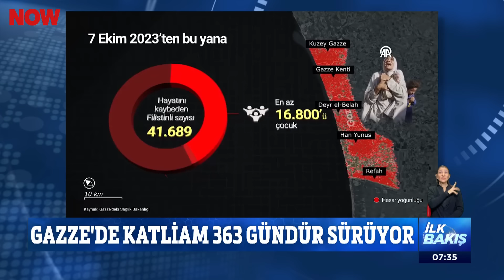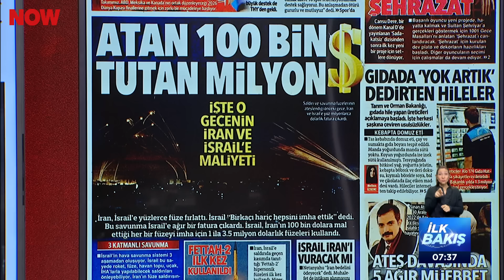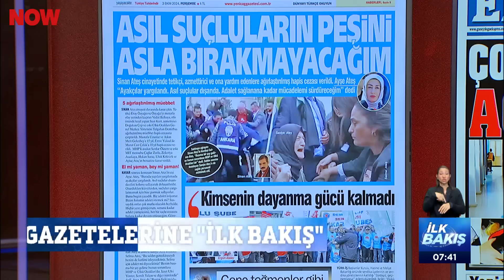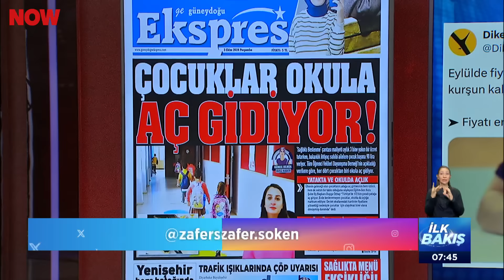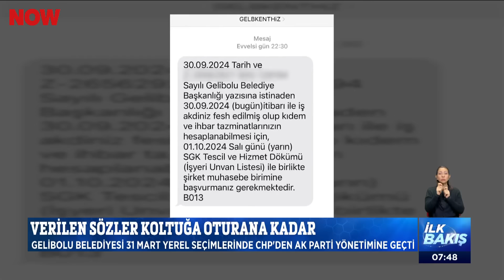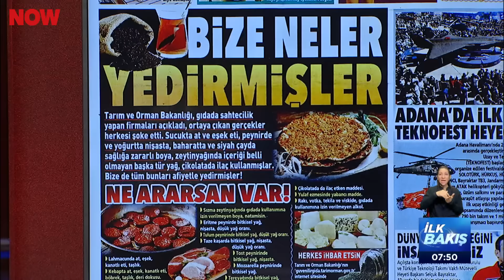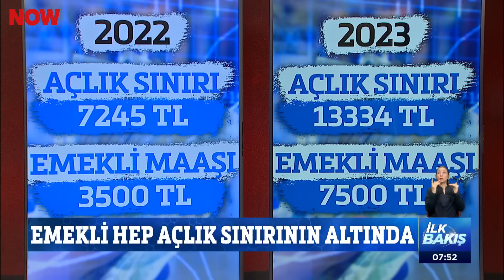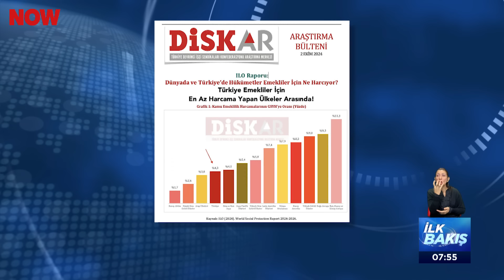Günün sıcak gündemine ''İlk Bakış''... 3 Ekim 2024 İlk Bakış NOW Haber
İsrail'e balistik füze... 3 Ekim 2024 İlk Bakış NOW Haber yayında hemen izle!